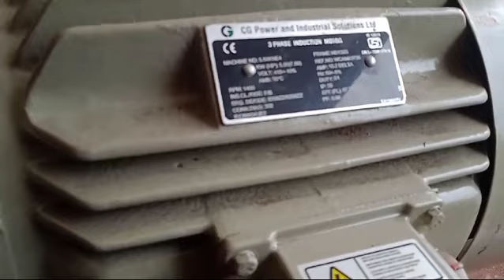how i make soap. 7903005026.